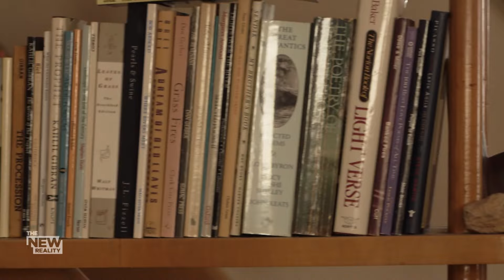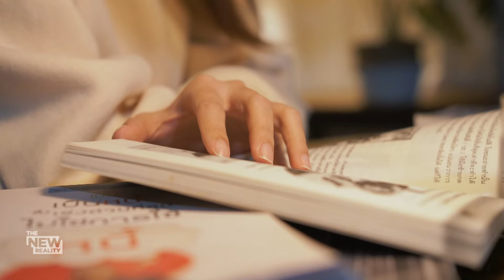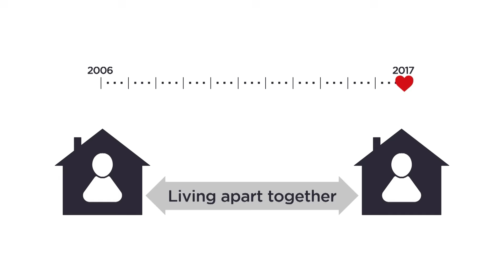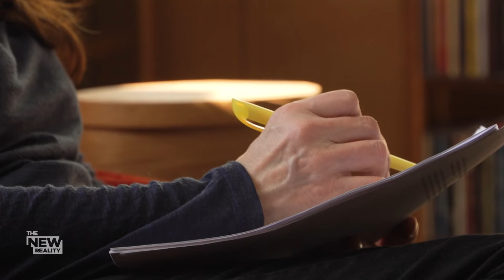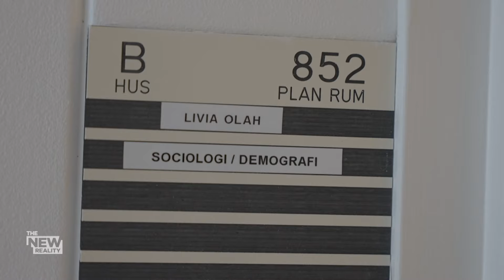Living Apart Together: Couples in separate homes say they have more success at love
What’s the secret to a happy relationship? For more and more Canadian couples, the way love is being lived is changing.

Couples are choosing commitment - but not to share it under the same roof.

It’s called Living Apart Together (LAT). Statistics show it’s on the rise, and the pandemic and all that togetherness might lead to more growth.

For The New Reality, Marianne Dimain speaks with couples and researchers about this growing trend and why more people are attracted to being in long-term committed relationships, but not living in the same space.